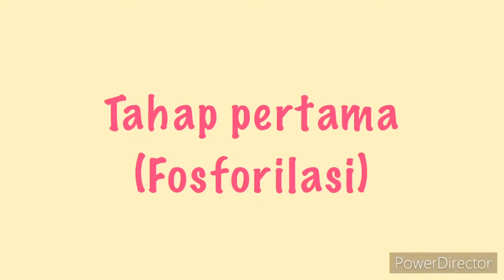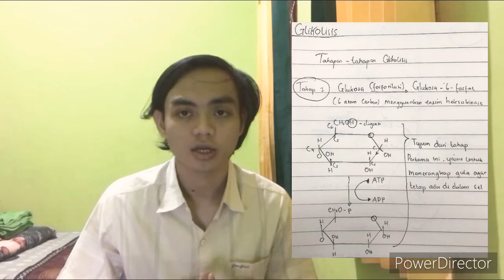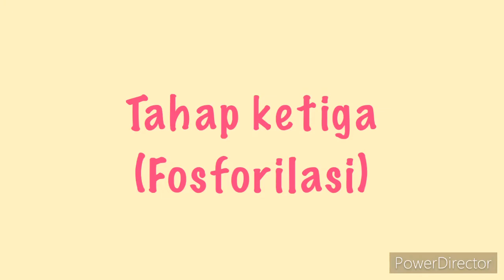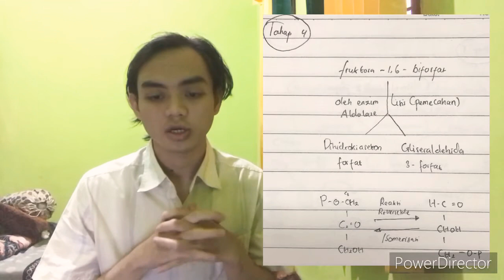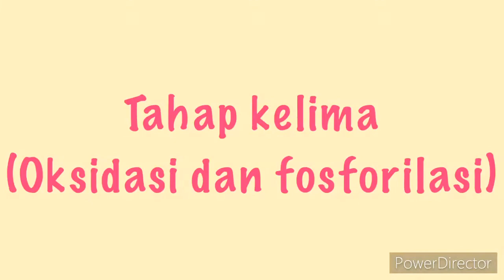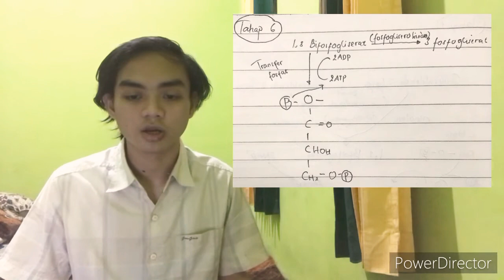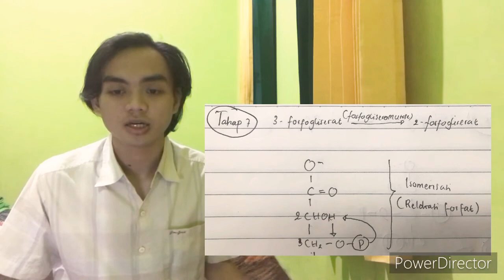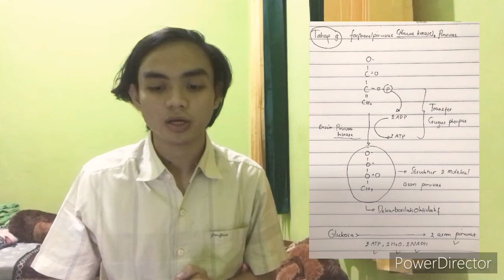Respirasi Aerob (Glikolisis)